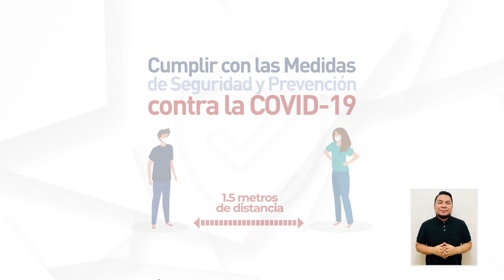Elecciones Generales 2021 - Capacitación a miembros de mesa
Si fuiste elegido miembro de mesa. Capacítate en la plataforma virtual ingresando a
De esta manera, contribuirás al óptimo desarrollo del proceso electoral.